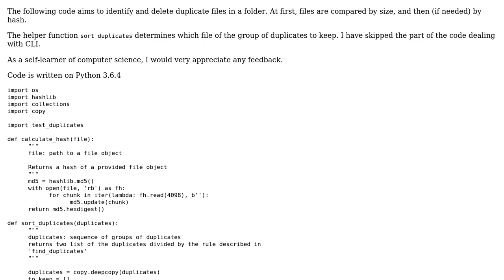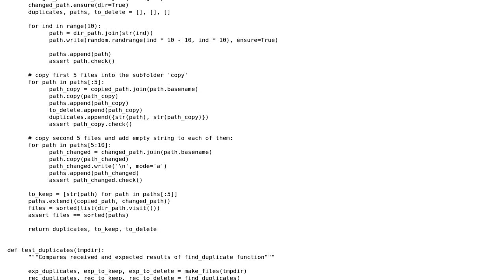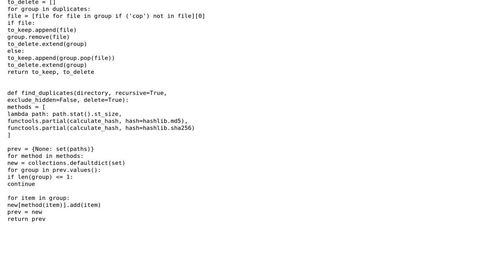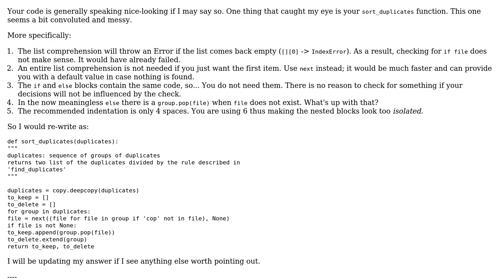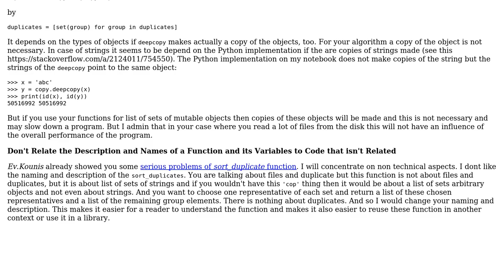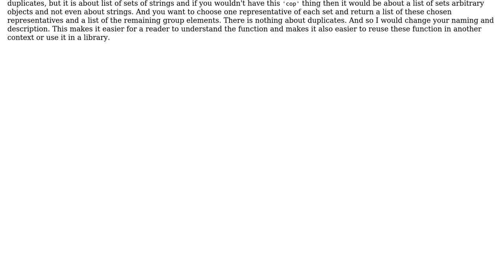Code Review: Finding and deleting duplicate files in a folder (3 Solutions!!)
Code Review: Finding and deleting duplicate files in a folder

With thanks & praise to God, and with thanks to the many people who have made this project possible! | Content (except music & images) licensed under CC BY-SA | Music | Images & others | With thanks to user Peilonrayz user miracle173 user Ma0 user John Snow user 200_success and the Stack Exchange Network Trademarks are property of their respective owners. You are responsible for your own actions.